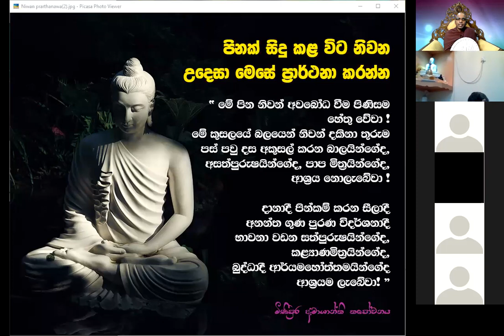භාවනා සහ ධර්ම සාකච්ඡා(Zoom) 2020 12 15 - Ven. Thapowanaye Rathana Thero